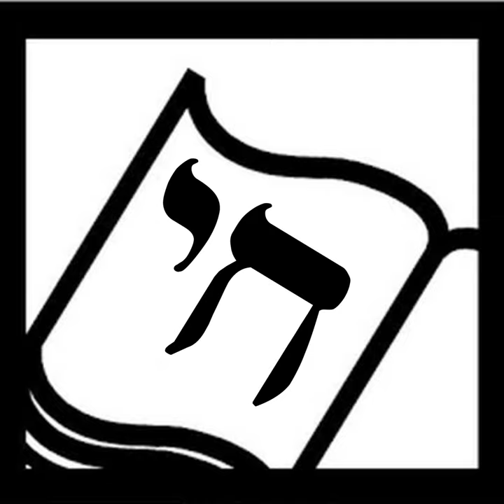Simple Acts: The Busy Family's Guide to Giving Back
Natalie Silverstein is the New York volunteer coordinator of Doing Good Together , an organization that empowers families to raise caring, engaged children. She wrote Simple Acts: The Busy Family's Guide to Giving Back to give parents practical ideas for incorporating service and the spirit of giving into family life.

The podcast Kidlit These Days honors Jewish American Heritage Month by interviewing friend-of-The-Book-of-Life Lesléa Newman , and by including Jewish kidlit reading recommendations from yours truly, Heidi Rabinowitz.